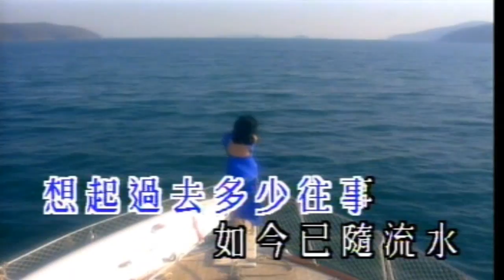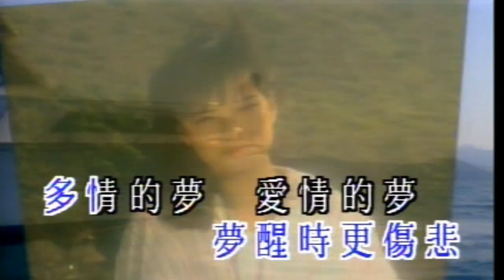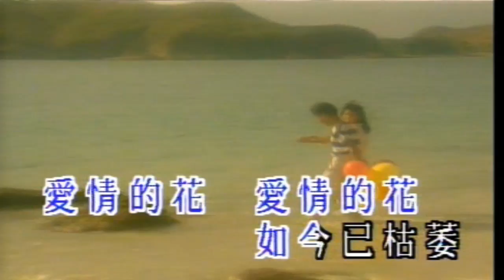韓寶儀 多少柔情多少淚 原曲Summer Kisses Winter Tears【KARAOKE】Han Bao Yi『DUO SHAO ROU QING DUO SHAO LEI』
電影「暴雪將至」插曲 Summer Kisses Winter Tears
多少柔情多少淚
作詞:雨牛
作曲:F.Wise、B.Wiseman J.Lloyd
演唱:韓寶儀
多少柔情多少淚　往事如煙去不回
想起過去多少歡樂　如今已隨流水
多少柔情多少淚　良辰美景去不回
剩下一片迷離夢境　夢醒時更悲哀

多情的夢　愛情的夢　如今已消逝
愛情的花　愛情的花　如今已枯萎
多少柔情多少淚　淚已流乾心已碎
長夜漫漫往事如煙　如今獨自沈醉 多少柔情多少淚